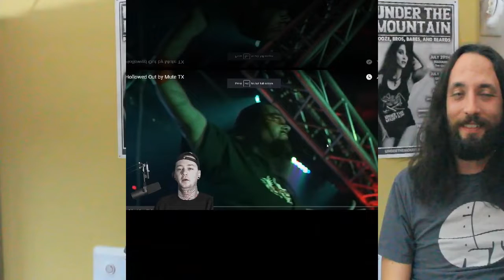Mute Tx - Hollowed Out - Local Band Smokeout Reaction / Review